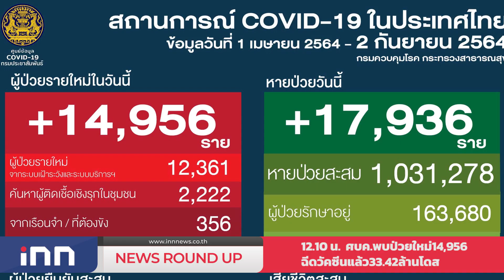ศบค.พบป่วยใหม่14,956ฉีดวัคซีนแล้ว33.42ล้านโดส : เกาะสถานการณ์ 13.30 น.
12.10 น.ศบค.พบป่วยใหม่14,956ฉีดวัคซีนแล้ว33.42ล้านโดส
12.25 น.นายกฯยันรัฐบาลทำทุกวิถีทางเพื่อให้ได้วัคซีน
12.32 น."อนุทิน"ปัดให้ข้าราชการมาชี้แจงแทนยันตอบหมดแล้ว
12.44 น.ตร.ห่วงแนวร่วมม็อบหัวรุนแรง
12.51 น.ปชช.ทยอยฉีดเข็มสองแอสตราฯศูนย์บางซื่อ